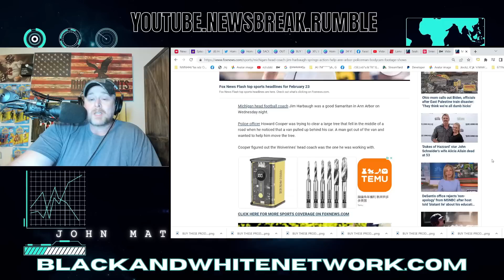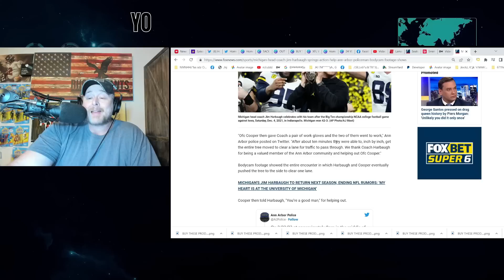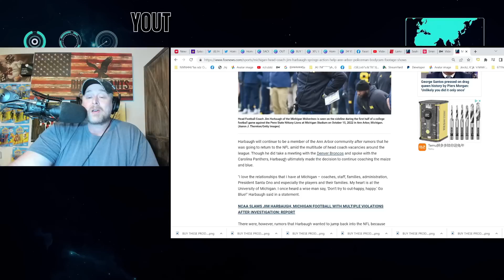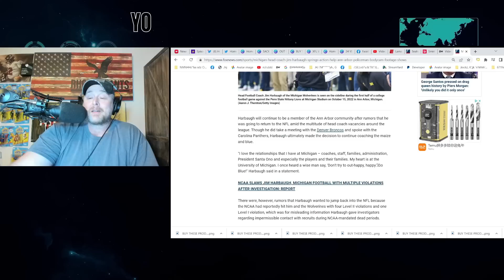Police Body Cam Footage REVEALS Michigan Coach Jim Harbaugh HELPING COPS in BRUTAL ICE STORM!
Police Body Cam Footage REVEALS Michigan Coach Jim Harbaugh HELPING COPS in BRUTAL ICE STORM! Harbaugh was a former NFL quarterback with the Indianapolis Colts and Head Coach of the 49ers. He was assisting the Ann Arbor Michigan Police. Wolverines coach was the leading candidate for the Denver Broncos job and formerly coached the University of Stanford. .